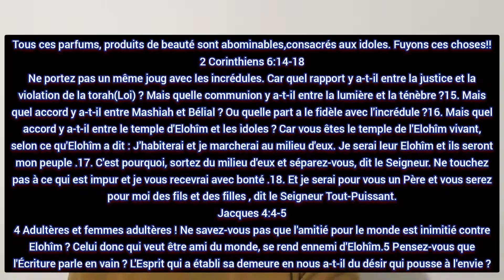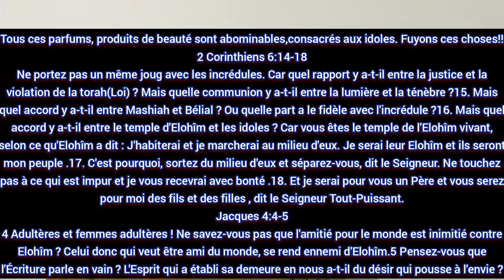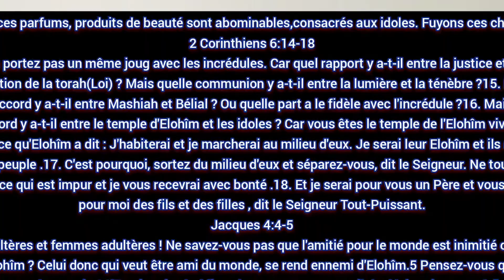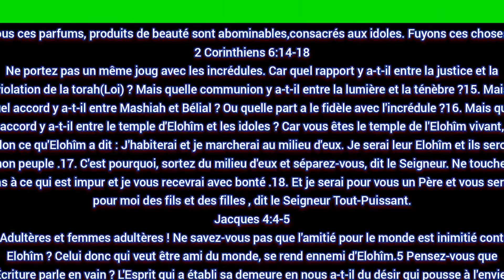Parfums envoûtants consacrés aux démons de sexe (Pasteur franck)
Pour l'amour du Seigneur ne néglige jamais la sanctification, les jeûnes et prières et l'œuvre du Seigneur pour affermir ta foi en Mashiah Jésus-Christ.